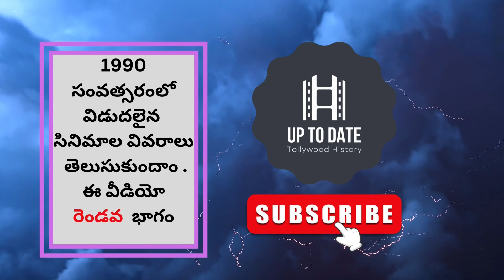Telugu Movies 1990 | Telugu Movies List 1990 | Up to Date | Part-2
teluguold movies

హాయ్ ఫ్రెండ్స్ మీరు చూస్తున్నారు అప్ టూ డేట్ (up to date)యూట్యూబ్ ఛానల్ .

ఈ  వీడియోలో 1990లో విడుదలైన సినిమాల వివరాలు తెలుసుకుందాం. ఈ వీడియో రెండవ భాగం

ఇన్స్పెక్టర్ రుద్ర 1990
ఇంటింటి దీపావళి 1990
ఇరుగిల్లు పొరుగిల్లు 1990
జగదేక వీరుడు అతిలోకసుందరి 1990
జయసింహ 1990
జడ్జిమెంట్ 1990
జస్టిస్ రుద్రమదేవి 1990
కడప రెడ్డమ్మ 1990
కలియుగ అభిమన్యుడు 1990
కర్తవ్యం 1990
కొదమసింహం 1990
కొండవీటి దొంగ 1990
కొండవీటి రౌడి 1990
కొండవీటి శివ 1990
క్రోధం 1990
లక్ష్మీ దుర్గ 1990
లారీ డ్రైవర్ 1990
మా ఇంటి కథ 1990
మాయింటి కృష్ణుడు 1990
మగాడు 1990
మహాజనానికి మరదలు పిల్ల 1990
మామా అల్లుడు 1990
మామ అల్లుళ్ళ సవాల్ 1990
మామశ్రీ 1990
మనసు మమత 1990
మాష్టారి కాపురం 1990
ముద్దుల మేనల్లుడు 1990
నాగ పౌర్ణమి 1990
నాగాస్త్రం 1990
నవ వసంతం 1990
నవయుగం 1990
నాయకురాలు 1990
నేటి చరిత్ర 1990
నేటి దౌర్జన్యం 1990
నేటి రాక్షసులు 1990

Inspector Rudra
Intinta Deepavali
Irugillu Porugillu
Jagadeka Veerudu Athiloka Sundari
Jayasimha
Judgement
Justice Rudramadevi
Kadapa Reddamma
Kaliyuga Abhimanyudu
Karthavyam
Kodama Simham
Kondaveeti Donga
Kondaveeti Rowdy
Kondaveeti Siva
Krodham
Lakshmi Durga
Lorry Driver
Maa Inti Katha
Maa Inti Krishnudu
Magaadu
Mahajananiki Maradalu Pilla
Mama Alludu
Mama Allulla Saval
Mamasri
Manasu Mamata
Master Kapuram
Muddula Menalludu
Naga Pournami 1990
Nagastram
Nava Vasantham
Navayugam
Nayakuralu
Neti Charitra
Neti Dowrjanyam
Neti Rakshasulu

ఈ  మూవీస్ వివరాలు వికీపీడియా లో ఇచ్చిన సమాచారం